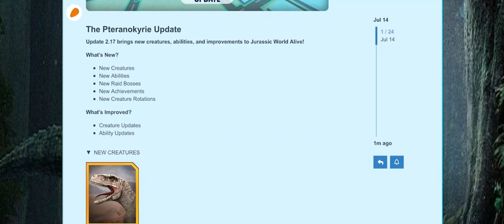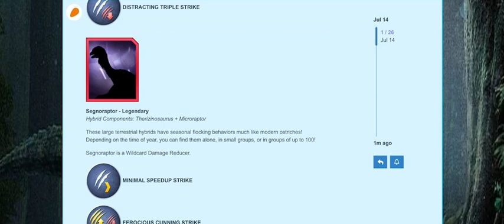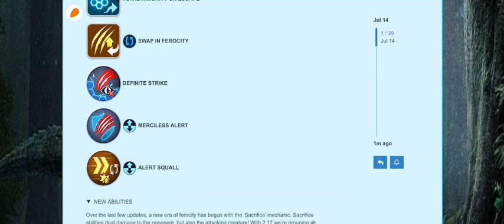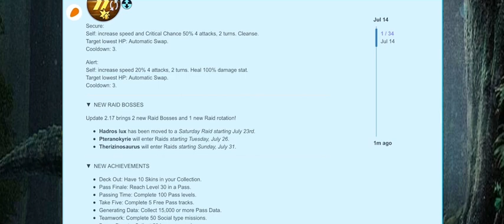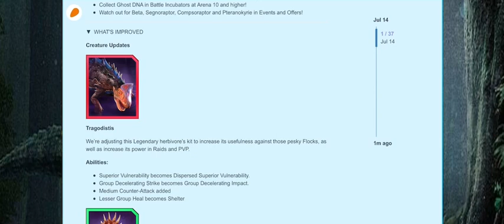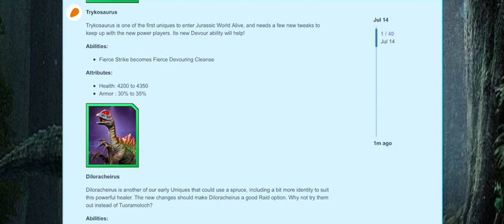Jurassic World Alive - Update 2.17: The Pteranokyrie Update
Who is hyped for Update 2.17?

New Creatures:
Ghost (Epic) (Cunning Fierce)
Cautious Strike
Fierce Impact
Berserk Decimation

Beta (Epic) (Cunning)
Evasive Strike
Impact And Run
Playful Pounce
Cower

Microraptor (Epic) (Cunning)
Cunning Strike
Precise Double Strike
Distracting Triple Strike
Wingbeat

Segnoraptor (Legendary) (Cunning)
Ingredients: Therizinosaurus + Microraptor
Minimal Speedup Strike
Ferocious Cunning Strike
Distracting Triple Strike
Rampage And Run

Compsoraptor (Unique) (Cunning Fierce)
Ingredients: Tarbognathus + Beta
Alert Surge
Alert Shattering Impact
Rampage And Run
Playful Pounce
Reinforcing Cower
Impact On Escape

Pteranokyrie (Apex) (Wild Card)
Definite Strike
Merciless Alert
Alert Squall
Dispersed Raking Impact
Robbing Wing
Swap In Ferocity
Total Immunity On Escape